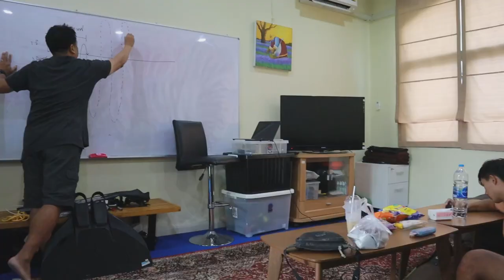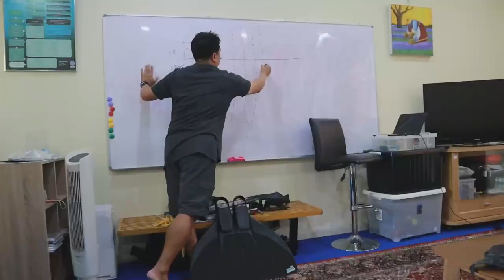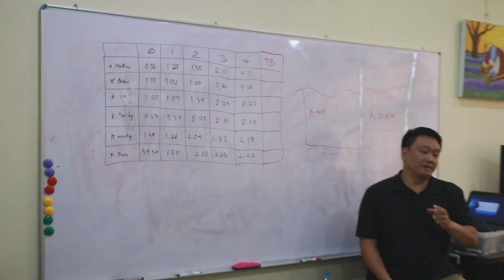ฟรีไดฟ์คืออะไร เมื่อครูสอนดำน้ำ Scuba ไปเรียน Freedive l T3B ครูบูมสอนดำน้ำ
VDO นี้ผมกลับมาเป็นนักเรียน เริ่มเรียน FreeDive ใหม่ตั้งแต่เริ่มต้น ผมเป็นครูสอนดำน้ำScuba ที่มีประสบการณ์ การดำน้ำมากกว่า 10 ปี เลยอยากพูดในมุมมอง ถ้าเราเรียน Scuba แล้ว จะรู้สึกยังไงกับการเรียน Freedive.

VDO นี้ผมพูดถึง
-Freedive คืออะไร
-Freedive ต้องเรียนอะไรบ้าง
-Mammalian Dive Reflex (MDR)
- ความรู้สึกของครูดำน้ำเมื่อมาเรียนฟรีไดฟ์

ถ้าถามผมหลังเรียน มันไม่ยากแต่ไม่ง่ายครับ ต้องใช้แรงใจ สมาธิ การฝึกฝน การดำน้ำฟรีไดฟ์คือการ แข่งกับตัวเอง โดยต้องมีหลักการความปลอดภัย ที่เราต้องระวัง จึงควรเรียนอย่างถูกต้องครับ

ผมเลือกเรียนที่
Freediving Centre by Sea Mastermind
อำเภอปากเกร็ด นนทบุรี 11120

เรียนดำน้ำ Freedive Scuba อีสาน
Udonscuba ครูบูมสอนดำน้ำ
Line bybabyboom